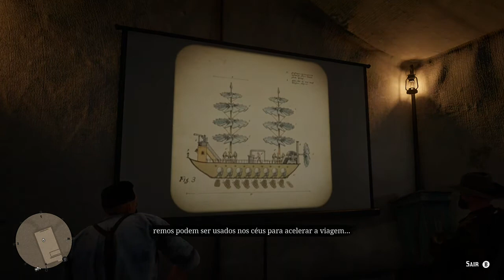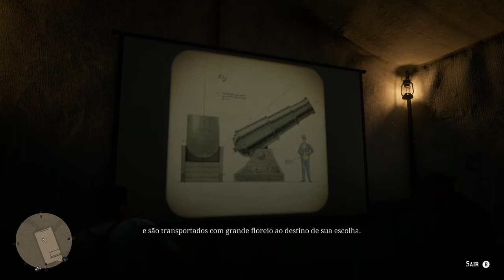Cinema em Valentine Vôo da Humanidade Red Dead Redemption 2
Cinema em Valentine - Vôo da Humanidade

Lyppe Games Gameplay